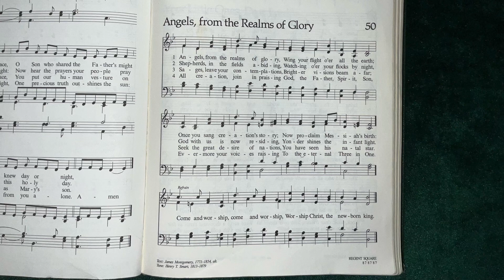No.50: Angels, from the Realms of Glory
A reading of, “Angels, from the Realms of Glory”, written by James Montgomery.